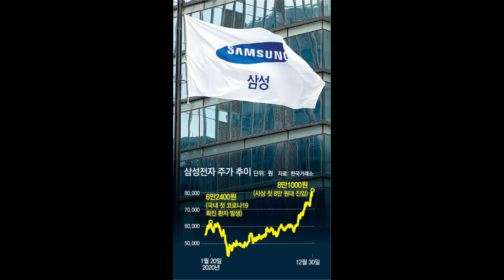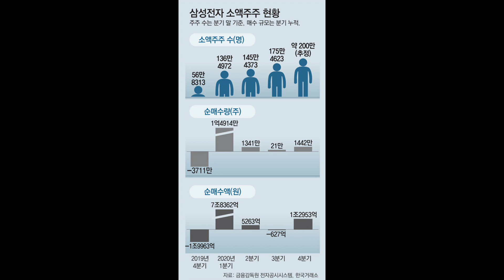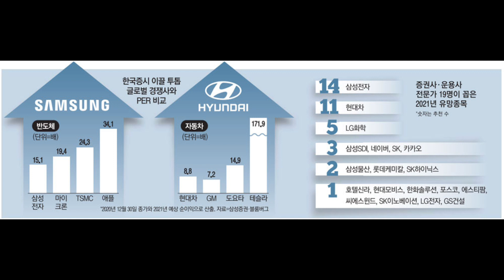[용인불개미] 2021 삼성전자 10만원 무조건 가는 이유!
수익률 전체공개는 인스타그램에서!